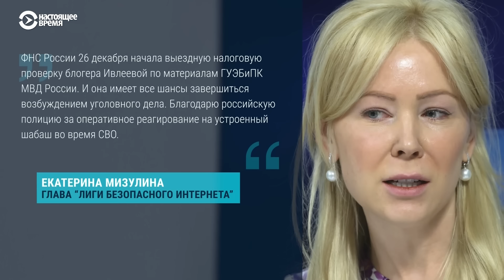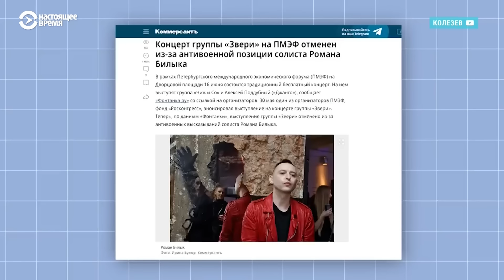Суды, обыски, извинения, отмены. "Голая" вечеринка Ивлеевой и ее последствия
Лефортовский суд Москвы счел закрытую вечеринку блогерки Анастасии Ивлеевой "ЛГБТ-пропагандой". Саму Ивлееву проверяет налоговая служба, в офисы пришли с обысками.

Рекламные контракты замораживаются не только с Ивлеевой, но и с артистами, принимавшими участие в вечеринке: Дмитрием Биланом, Лолитой, Филиппом Киркоровым, Aнной Asti. Лолита рассказала, что у нее отменяются концерты и ее вырезают из эфиров.

Подробности всех последствий вечеринки — в материале Настоящего Времени.